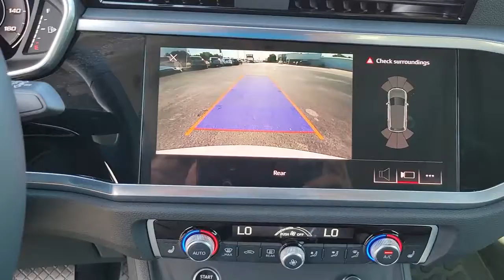2021 Audi Q3 Near Me Winter Park, FL Windermere, FL Deland, FL Orlando, FL X06222A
Glacier White Metallic Used 2021 Audi Q3 near me in Orlando, Florida at Parks Lincoln. Servicing the Winter Park, Windermere, The Villages, Deland, FL area.
2021 Audi Q3 S line Premium Plus - Stock#: X06222A - VIN#: WA1EECF31M1003834

Parks Lincoln
3505 US-17

CARFAX One-Owner. Glacier White Metallic 2021 Audi Q3 Premium S line quattro * 1 OWNER CLEAN CARFAX, * CLEAN CARFAX, * NAVIGATION, * SUN ROOF / MOON ROOF, * LEATHER, * BACKUP CAMERA, * PUSH BUTTON START, * ALLOY WHEELS, Navigation System.PARKS LINCOLN OF LONGWOOD is open for business and we're prioritizing your health and safety. Test drives delivered to your home or work, deals made over the phone or email, complimentary delivery of vehicles and paperwork. From the comfort of your own home you can shop, get pricing, and trade value. We will deliver your vehicle and paperwork. Recent Arrival! Odometer is 5871 miles below market average! 20/28 City/Highway MPG